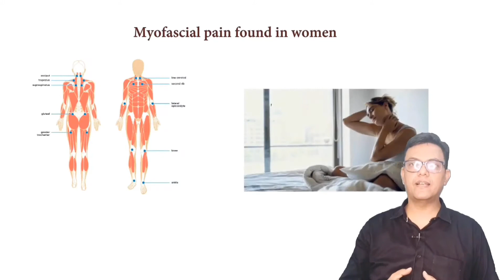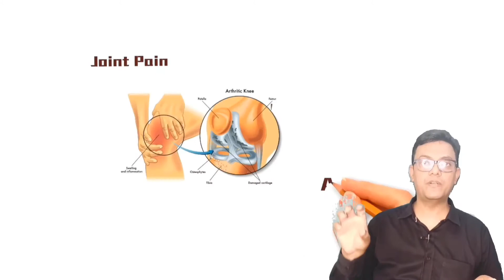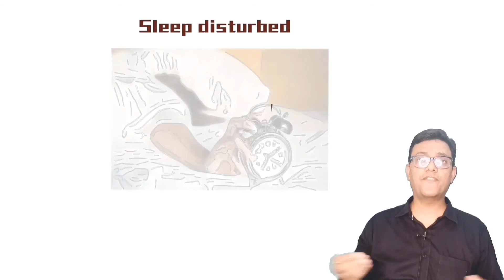Myofascial Pain in hindi | FIBROMYALGIA | Body pain | पीठ की मांसपेशियों में होने वाला दर्द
This Vidoe is about Myofascial pain - which causes body pain, Tiredness in body
Dr Vimal is talking about treatment and SolutionFIBROMYALGIA ( Myofascial)

And trauma surgeon), practicing in New Delhi dr.dakour is well known for his academic
Knowledge patient for surgical excellence among. Peers and patients.

He has extensive working experience in both government and private hospital like G.T.B hospital B.R.D MEDICAL COLLEGE, MAX SAKET DELHI, MAX PPG DELHI, ROCKLAND HOSPITAL DELHI, SITA RAM BHARTIYA DELHI, MAX SHALIMAR BAGH, R.K HOSPITAL DELHI, and SAKET CITY HOSPITAL DELHI.
  HIS interested area are
1. JOINT REPLACEMENT  (THR/TKR)
2. Arthroscopy (knee/ shoulder)
3. Complete trauma ,Fracture management
4. ILIZAROV DEFORMITIES AND TRAUMA
He did various fellowships and observation in
1. Joint replacement
2. Arthroscopy
3. Rheumatology
4. Orthopedics tumaor management
5. Spinal instrumentation
6. Ilizarov deformity correction and non-union
Current association
Thanks & regards
Dr. vimal k.dakour & Team